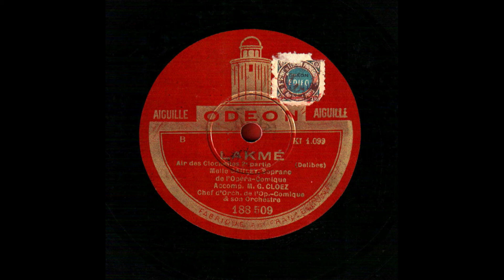Léo Delibes: "Lakmé" - Air des Clochettes.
Melle GAULEY (*Paris, 15. II. 1903 + ?) (Soprano)
Lakmé. Air des Clochettes, 1re partie. Melle Gauley, soprano de l'Opéra-Comique. Accomp. M. C. Cloez. Chef d'Orch de l'Op.-Comique & son Orchestre. Odeon, 188 509 (KI 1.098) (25 cm)

Lakmé. Air des Clochettes, 2e partie. Melle Gauley, soprano de l'Opéra-Comique. Accomp. M. C. Cloez. Chef d'Orch de l'Op.-Comique & son Orchestre. Odeon, 188 509 (KI 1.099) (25 cm)